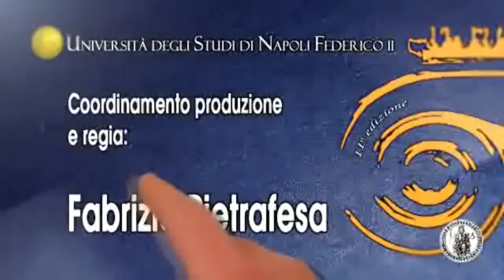Evento speciale - L'uomo, tuttavia, un animale domestico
Incontro con Niccolò Ammaniti
Scrittore
"Per me l'etologia è un modo per capire le persone"